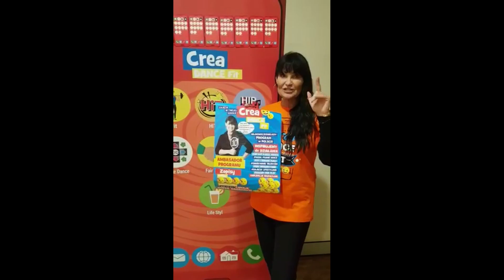Iwona Pavlović zaprasza na zajęcia do Centrum Hajdasz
HAJDASZ - CENTRUM ROZWOJU MŁODEGO CZŁOWIEKA
NA ZAJĘCIA ZAPRASZA IWONA PAVLOVIC